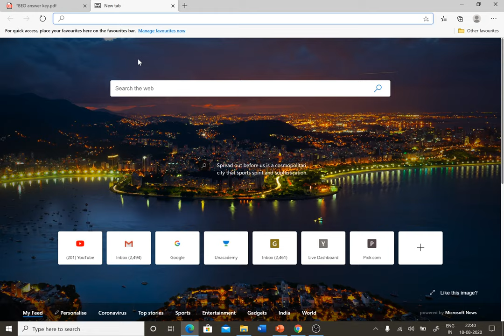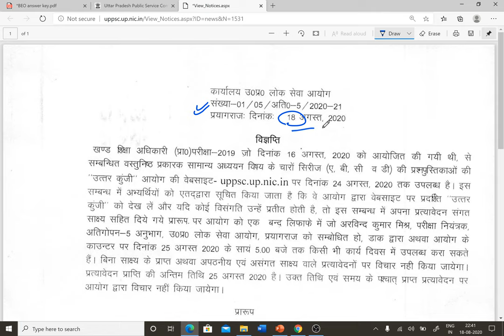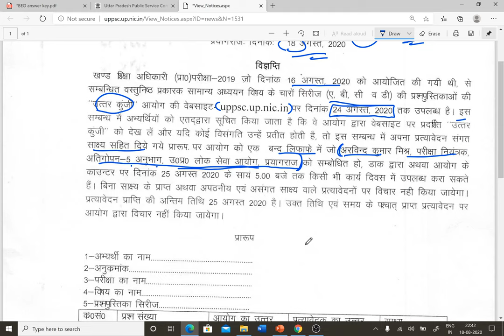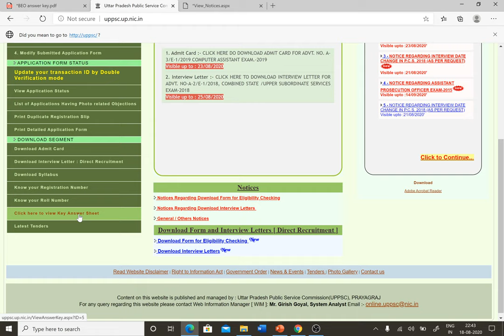BEO OFFICIAL FULL ANSWERKEY 16 AUGUST। SET-A,B,C,D खण्ड शिक्षा अधिकारी। BEO 2020 | UPPSC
Beo official full answerkey
Khand shiksha adhikari answerkey
16 August beo paper answerkey
block education officer answerkey
Uppsc
Bpsc
Mppsc
Ukpsc
Cgpsc
Hpsc